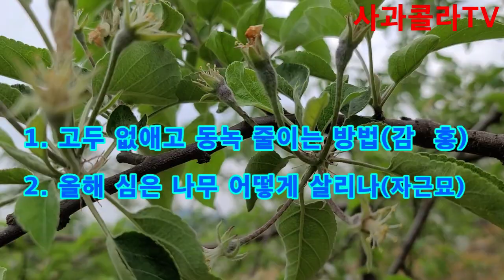4월,사과 적과, 이 품종은 두개를 남긴다 ? /칼슘을 찔러주다ㆍ감홍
[하나의 방법을 제시해 보았으니, 참고해 주시기 바랍니다. 감사합니다]